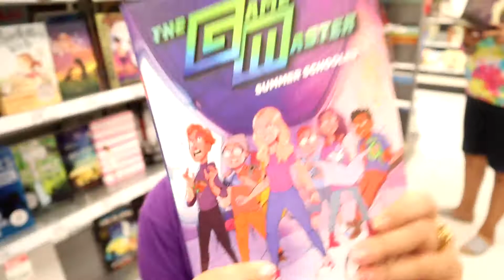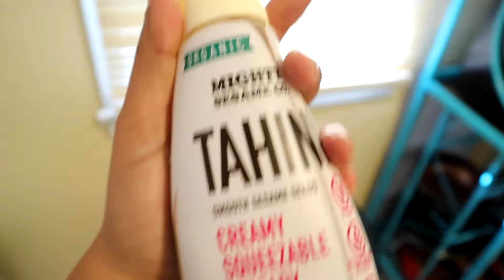BREAKING IN TO MY FRIENDS BUSINESS!!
Birthday breakfast, cooking, and work! Izabel makes apple pastries too :-)